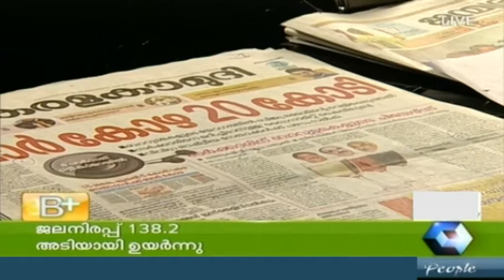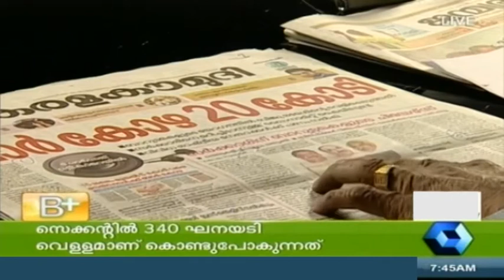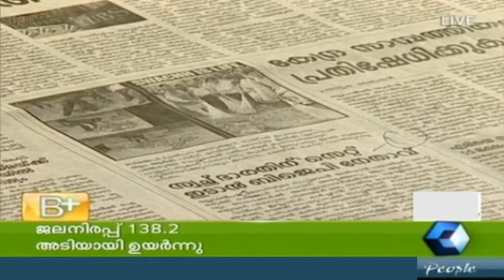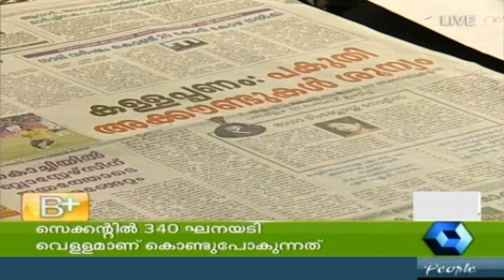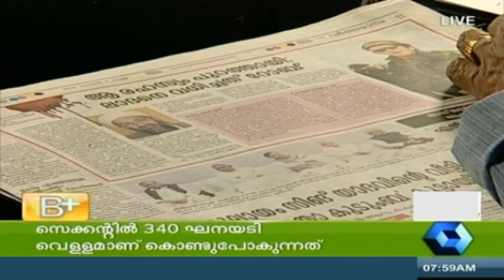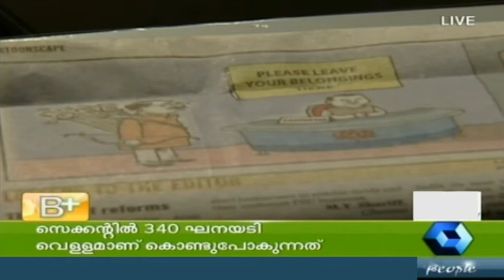Varthamanam 07 11 2014 Full Episode